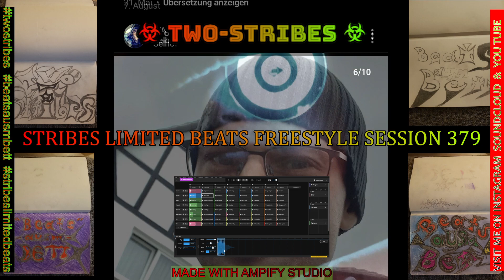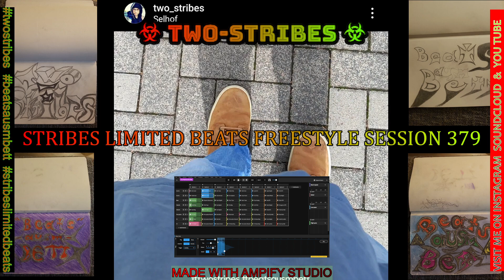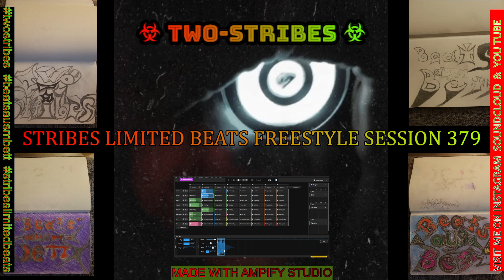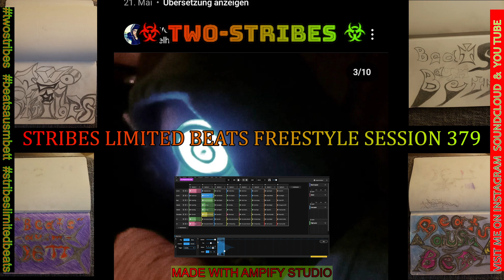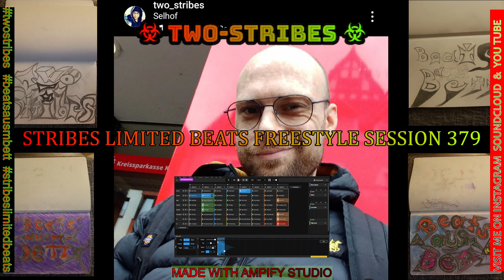STRIBES LIMITED BEATS FREESTYLE SESSION 379